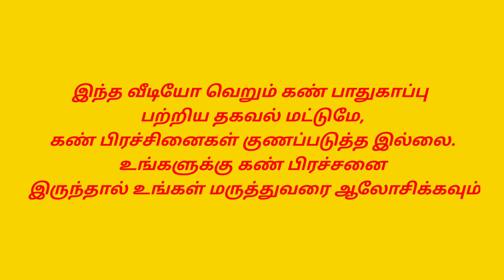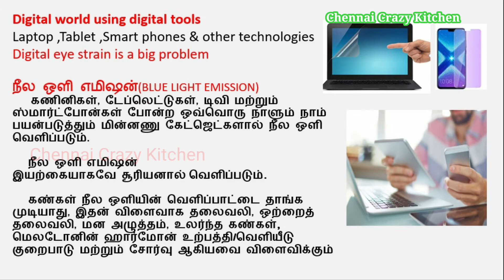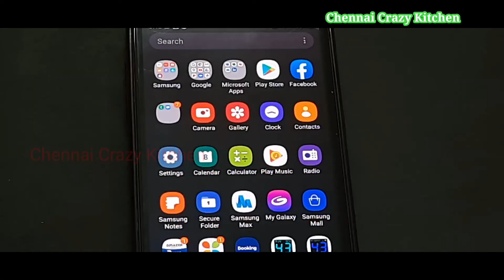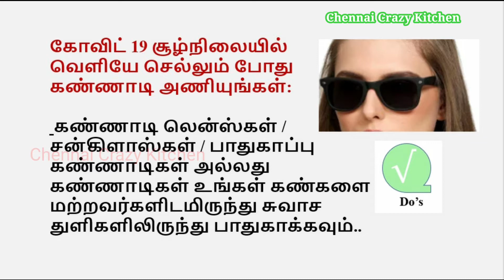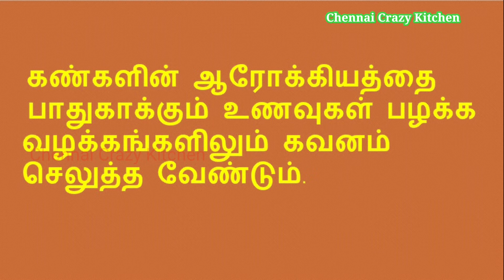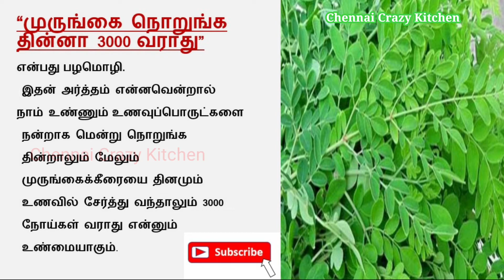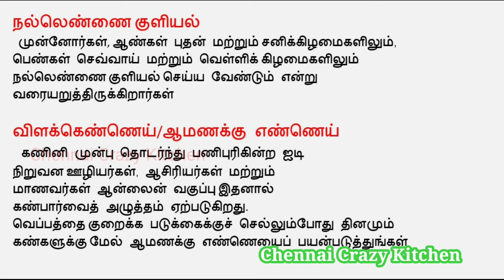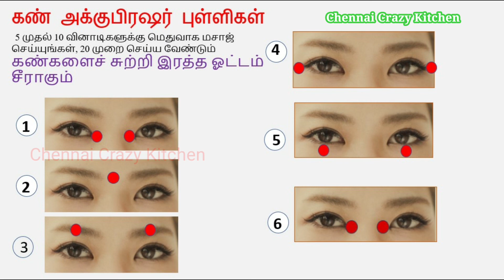How to protect eyes during online classes| Healthy food for Eyes| Eye Exercises | Protection of Eyes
How to protect eyes during online classes | Healthy food for Improved vision | Eye Exercises to Improve Your Vision Naturally | Protection of Eyes in Tamil
We will see about Protection of Eyes
How to protect eyes during online classes?
How to protect my child’s eyes during prolonged screen time?
Healthy food for Improved vision
Eye Exercises to Improve Your Vision Naturally

1. நீல ஒளி எமிஷன்-BLUE LIGHT EMISSION                 01:40

2. கண்களைப் பாதுகாக்க   Do’s                                   02:51

3. ஸ்மார்ட் போன்களுக்கு
ப்ளூ லைட் -filter வடிப்பானைப் பயன்படுத்த
How to set BLUE LIGHT FILTER in Smartphone???             05:52

4. தவிர்க்க வேண்டும்   Don’ts                                         08:57

5. கண்களின் ஆரோக்கியத்தை
   பாதுகாக்கும் உணவுகள்                                             10:34
  Food for healthy eyes
6.முருங்கைக்கீரையின் சாறு                                      12:45
  Muringaleaves soup

7.கண் பராமரிப்புக்கான உணவு பட்டியல்             14:23
   Diet chart for improved eye vision

8.நல்லெண்ணை குளியல்/                                             15:58
விளக்கெண்ணெய் Gingelly oil bath/castor oil

9.கண் தசைகளை வலிமைப்படுத்தவும்,
வறட்சி குறைக்கவும் ,கண் உடற்பயிற்சி
Eye Exercise                                                                                16:25

10.கண் அக்குபிரஷர் புள்ளிகள்,
கண்களைச் சுற்றி இரத்த ஓட்டம் சீராகும்               18:11
Eye Acupressure points
கண் பராமரிப்புக்கான உணவு பட்டியல்

6 AM 2 -3 கிளாஸ் தண்ணீர் /வெறும் வயிற்றின் போது
குடிக்கவும்

 7 AM 1 டம்ளர் முருங்கைக்கீரையின் சாறு

8 AM கேரட்+ பால்/ மாம்பழம் + பால் / பப்பாளி+ பால் /
நெல்லிக்காய் ஜூஸ், 1/2 மணிநேரம் பிறகு  காலை உணவை
சாப்பிடுங்கள்

11 AM 10 கறிவேப்பிலை இலை + 1/4 கப் தயிர் + 3/4 தண்ணீர் =
 மோர்

 1 PM பொன்னாங்கண்ணி / கரிசலாங்கண்ணி கீரை-போரியல் or
கூட்டு- தினமும் மதிய உணவில் எடுத்துக் கொள்ளுங்கள்

4.30 PM ஏதேனும் முளைக்கட்டிய தானியங்கள் 1 கப்  பச்சையாக
 அல்லது வேகவைத்த

 9 PM தூங்கச் செல்லும்போது 1 டம்ளர் பால் குடிக்கவும்

ChennaiCrazyKitchen